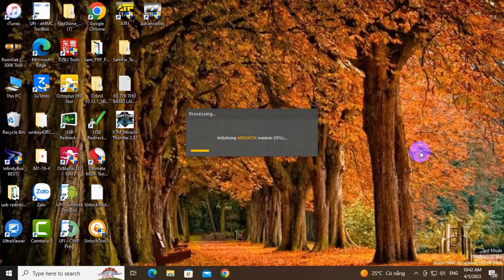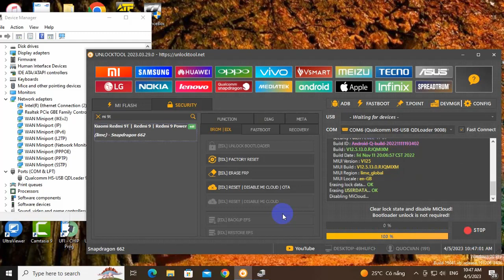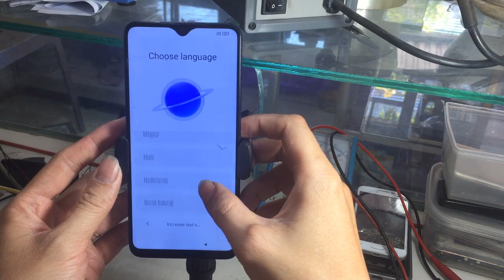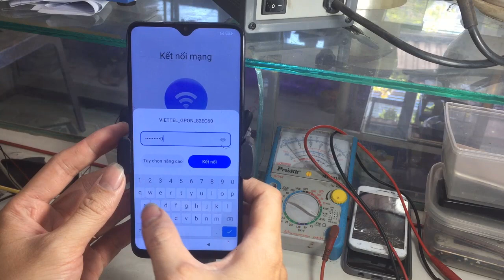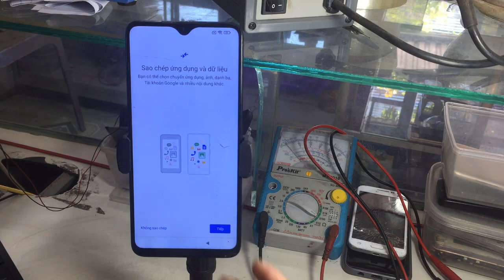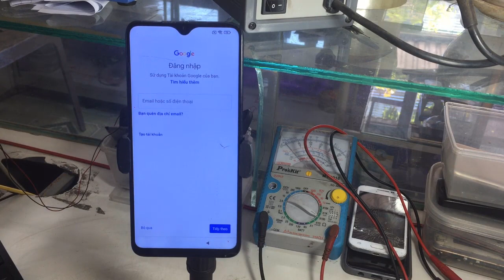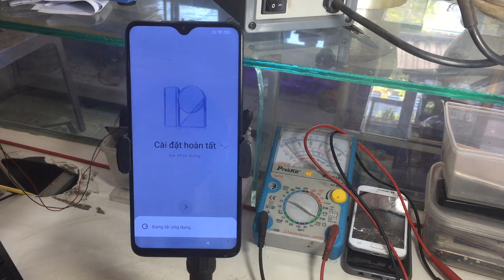Redmi 9T Bypass Mi Cloud Unlocktool Update Mới nhất